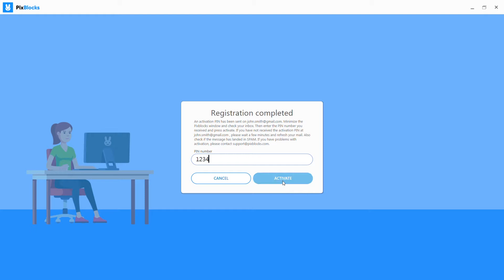How to join the class in the PixBlocks application?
The video presents how to join the class in the PixBlocks application. The Class Code can be obtained from your teacher.